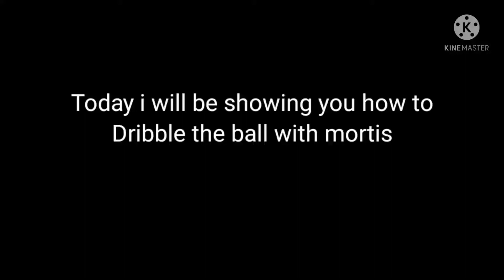How to Dribble the ball with Mortis Tutorial